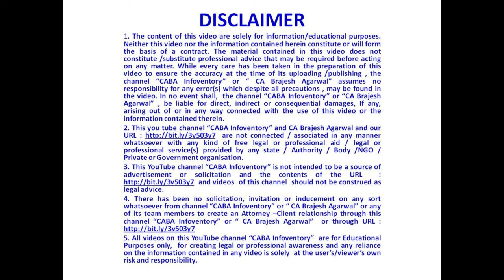Concessional Income Tax on Debt Mutual Fund Withdrawn | CA Brajesh Agarwal